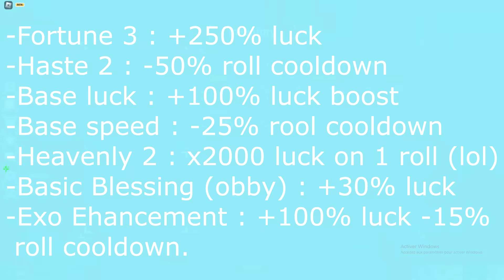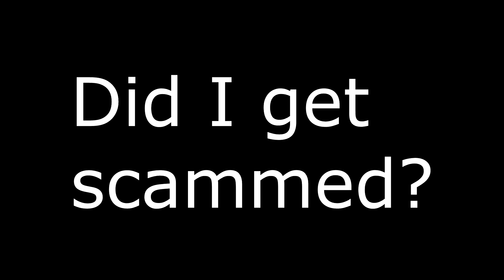Sol's RNG | Using All Potions At Once + New Quest